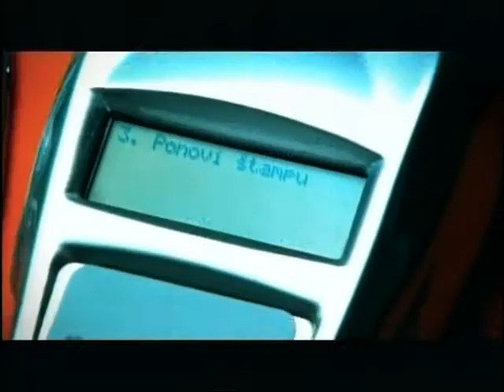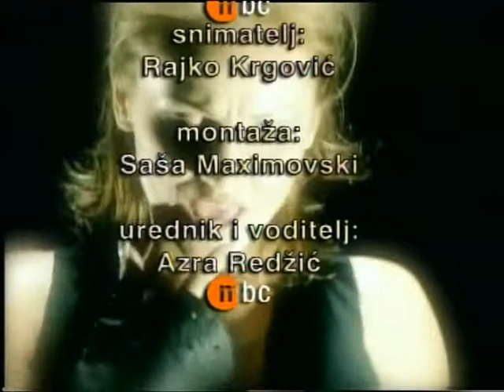Azra Redžić Radulović - Goca Tržan